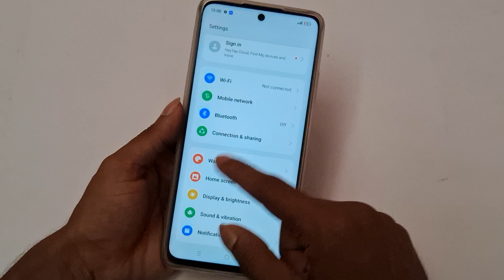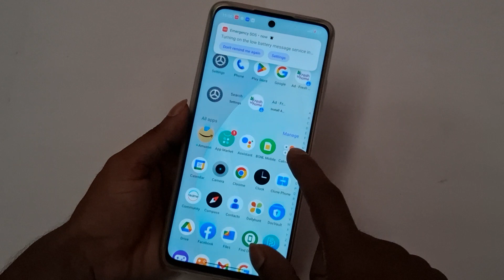how to change back button in realme narzo N55, realme me back button kaise change kare